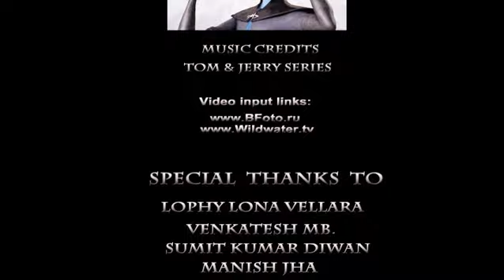students work face off